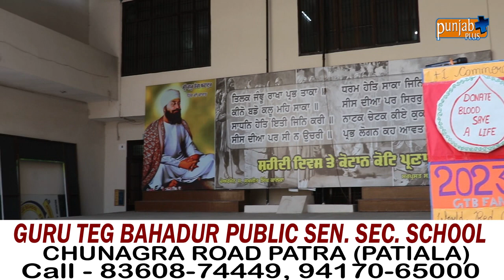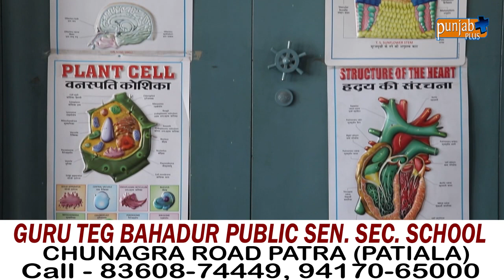GURU TEG BAHADUR PUBLIC SEN. SEC. SCHOOL (PATRA)